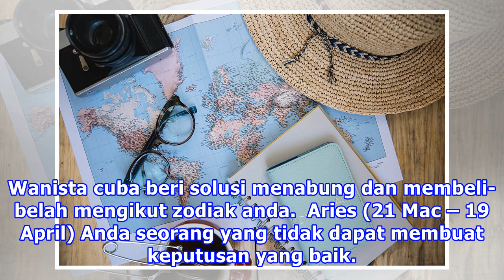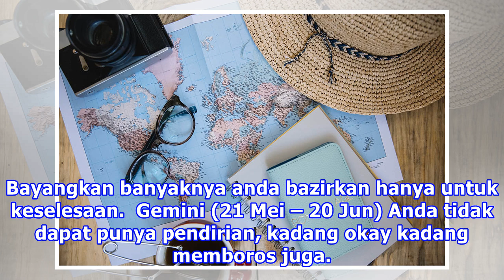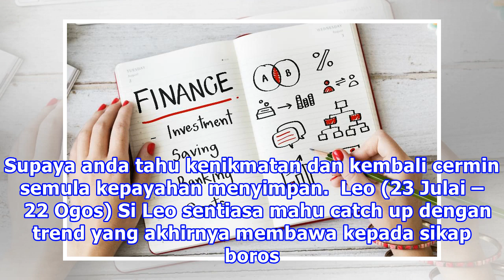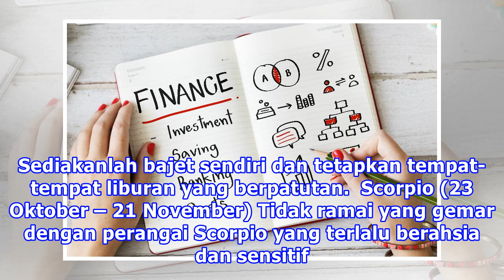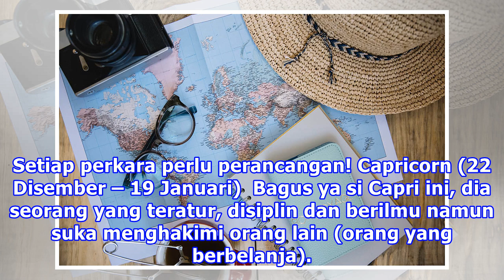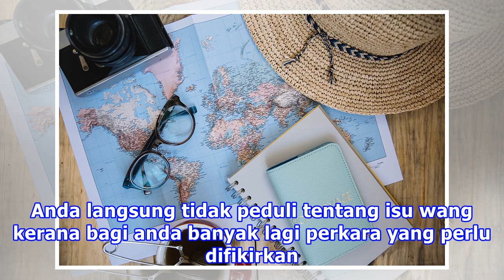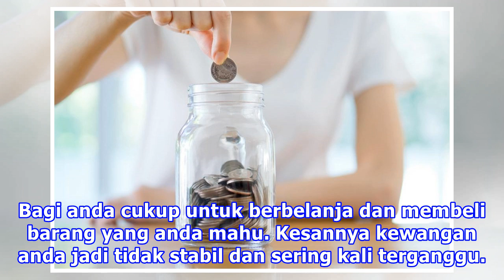Tips Shopping Dan Simpan Duit Paling Berkesan Ikut Zodiak Anda